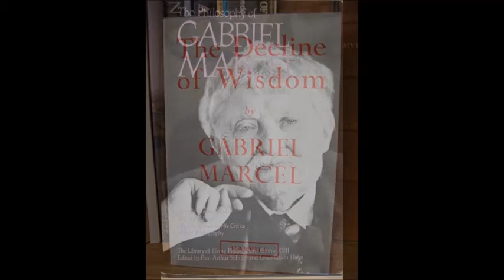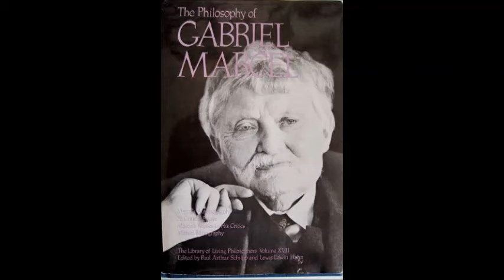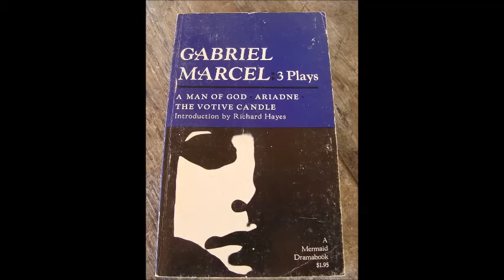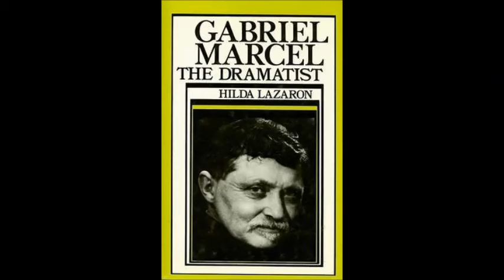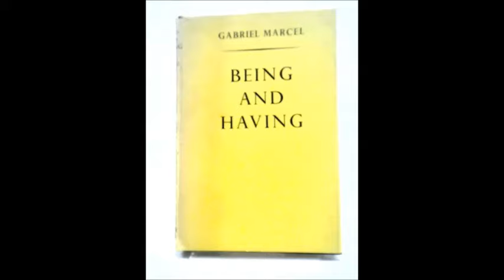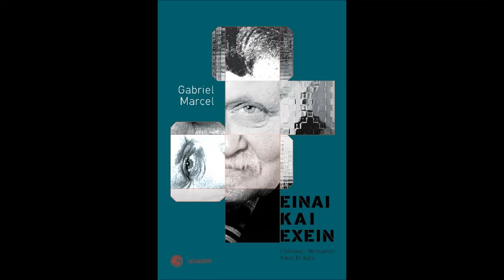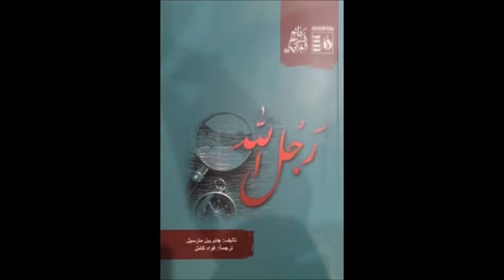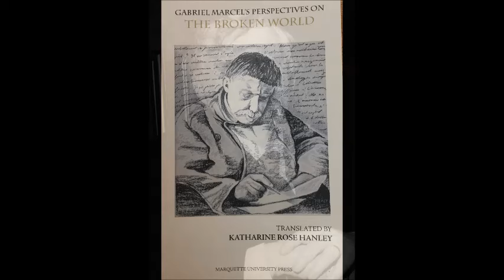ملامح من حياة وفكر غبريال مارسيل Gabriel Marcel